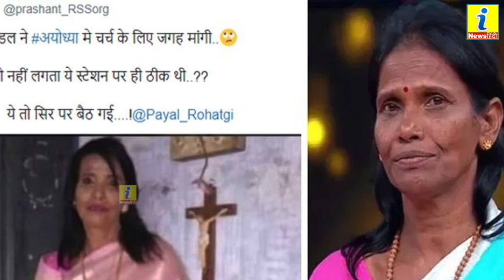अयोध्या में चर्च बनाना चाहती हैं रानू मंडल क्या है इस वायरल मैसेज की सच्चाई